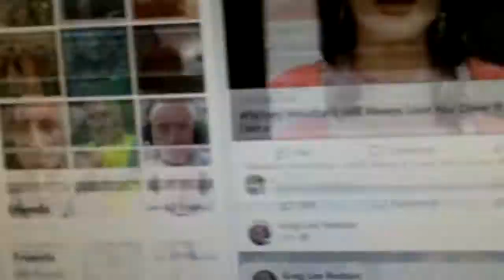** MY ** FACEBOOK ** **** ( COPY - and - PASTE ) ******************